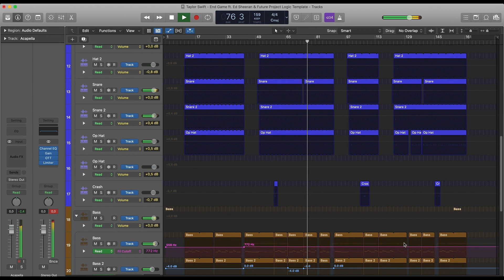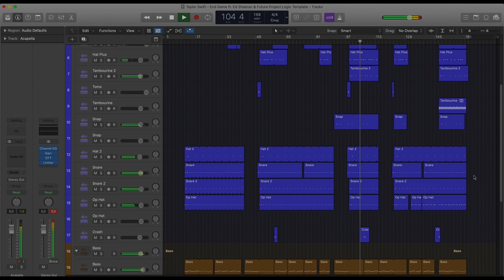Taylor Swift - End Game ft. Ed Sheeran & Future (Logic Pro Remake )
💻 A deconstructed Logic Pro Remake version of "End Game" by Taylor Swift. A track with a lot to learn about Transitions, Drums, Beatmaking, Sub Basses, Pads, Synths, Fx, Song Structure, Vocals, and many more modern Pop Music Production Elements.

🎹 The Template was made for Logic Pro X. Using only Xfer's Serum v1.351 (or higher) Vst Plugin. Also making use of, Stock FX and Stock Instruments. Pop Style samples for beginners are included, with a full arrangement Beat. Both fully Mixed and Mastered, ready for you to download and start playing it!

⚙ Template Specifications ⚙
📌Software, DAW: Logic Pro X 10.5.1 (or higher).
📌VST Plugins: only Xfer's Serum v1.351 (or higher) external Vst Plugins required.
📌Song Key: C Maj
📌Time Length: 4:06
📌Genre: Pop